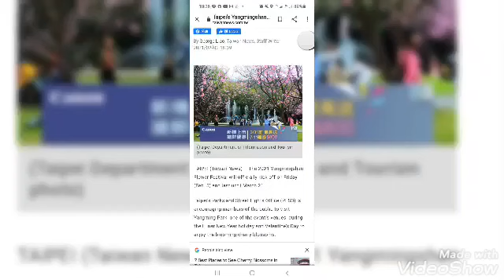YANGMINGSHAN FLOWER FESTIVAL... 2021 February 15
From shipai station exit 1. Tawid sa bandang kanan at diretcho lng s paglakad maybe  1-2 minutes lang bago ung sakayan ng Small bus #8. Papunta po yan ng zhuzihu ang babaan niyo po ay yangming park visitor service center. Ang Bus po ay 1 hour po ung pagitan ng byahe kaya kung marami kayo best to take taxi nlng para di masayang ang oras niyo. Hindi p gaano nagbloom ung nsa fountain nila maybe end of february ang best na pagpunta jan.

Well chinese new year is coming so nice place to visit and relax specially to the people working hard and having their stress promise  you not regret to visit this place